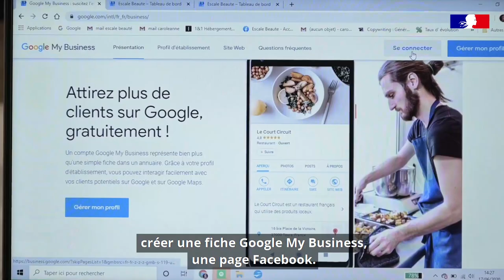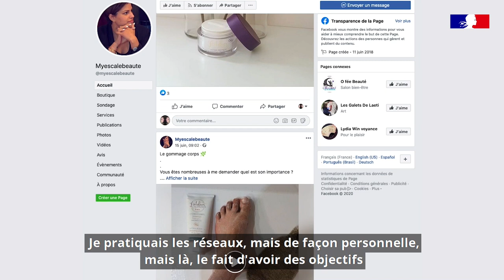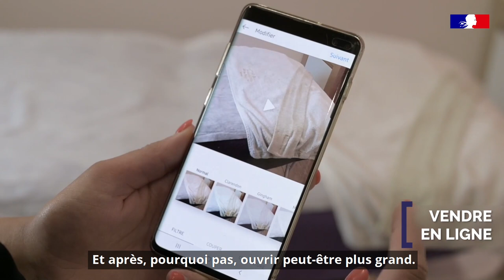En zone rurale, une esthéticienne accélère son activité grâce aux réseaux sociaux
Développer l’activité en milieu rural grâce au numérique, c’est l’objectif du réseau d’animation d’entreprises locales qui a contacté Carole-Anne Cave, créatrice de l’institut de Escale Beauté.

Installée depuis 2 ans dans l’Oise, à Saint-André-Farivillers, elle suit régulièrement des ateliers pour apprendre à communiquer sur Internet, depuis septembre 2019.

Elle réseaute aussi avec ses pairs et les élus locaux.

Les résultats ? Aujourd’hui, chacun des contenus qu’elle publie entraîne une vingtaine d’interactions. Pour répondre aux demandes de ses clientes, elle propose la vente et la réservation en ligne. Ses prestations de services ont augmenté de 150 % et ses ventes de produits de 1100 %. Carole-Anne envisage même d’agrandir son institut !